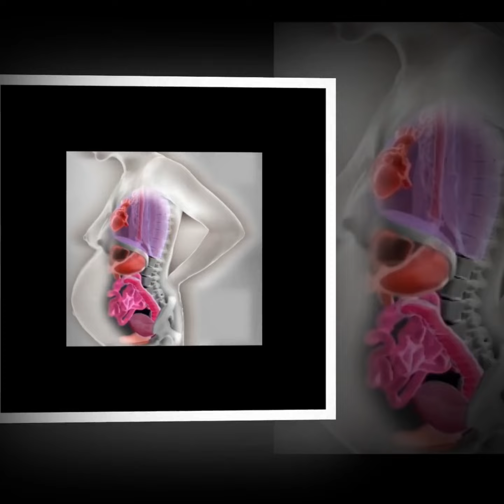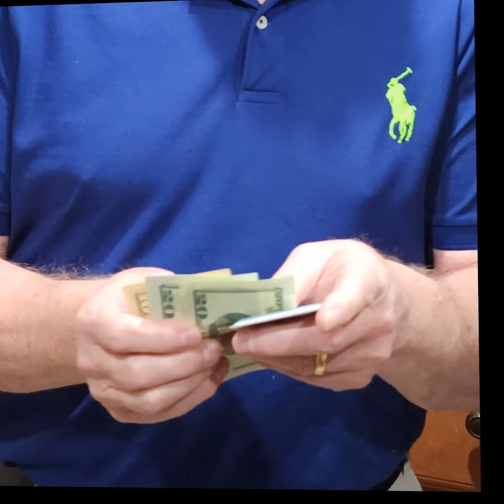Our New Baby Girl Williamson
FEATURED FAMILY OF THE WEEK ~

Angela Williamson and her husband Troy are featured this week. I generally pass on a little biographical information to our social media friends, but Angela was so eloquent in describing the events of her Journey, I’ll just let “her” words flow . .

Troy and I went to high school together. In 2014 we welcomed our first daughter and then again in the summer of 2019 we welcomed our second daughter. We moved to the desert from Wisconsin in the fall of 2019. We are so thrilled to welcome baby girl number three in the spring of 2023!

We absolutely love being in Arizona. We’re a big sports family and spend our weekends at the soccer fields coaching, playing, and cheering. The sunshine and mountains brought us out here, and the amazing community has kept us here.

I am a birth doula and photographer for Happy Birthing AZ. I love all things birth and helping women prepare to go into their journey fear free.

Troy is a mutual fund analyst, youth soccer coach, the house comedian and full time girl dad! He says baby 3 completes our family, but check back in on about 1.5-2 years. 😀
This pregnancy has been such a blessing for our family. We’re preparing to welcome our little one in the comfort of our home with our amazing midwife team, Emergence Midwifery, at our sides. Our girls are enjoying every new experience with this pregnancy and can’t wait for their promotions to Big Sister and Biggest Sister!

Post Script~ The Midwives at Emergence Midwifery are at it again! Kayla Padgett is heading up a new service called Encapsulation! If you don’t know what that is, click on over and check it out. If you do – you are going to get the best care from experienced midwives. No Shuck! – no Jive!